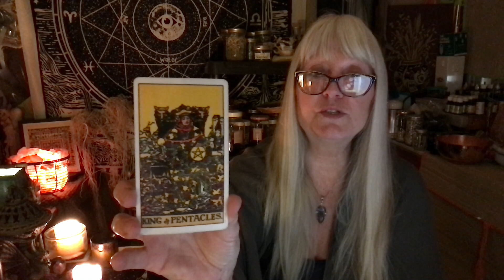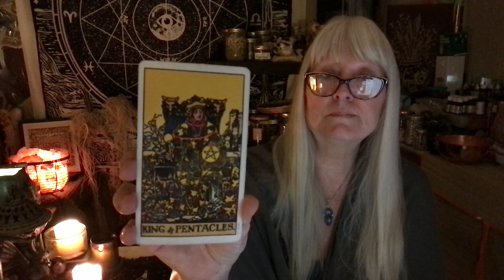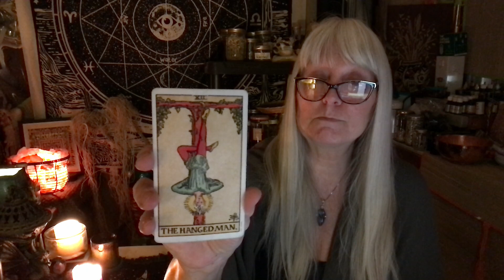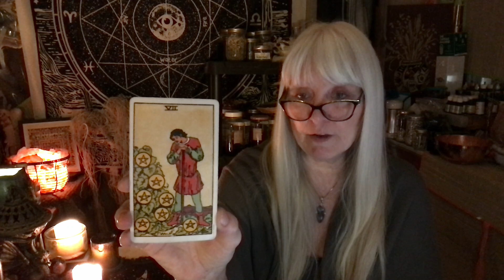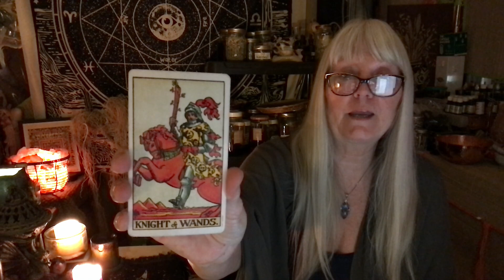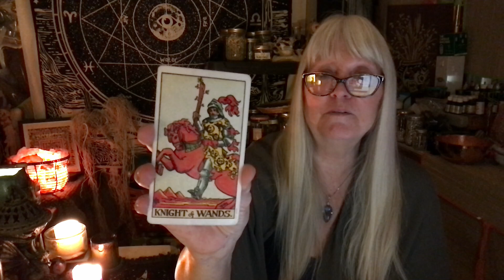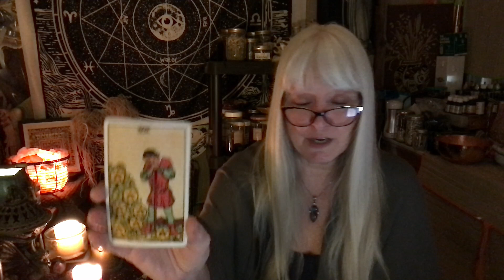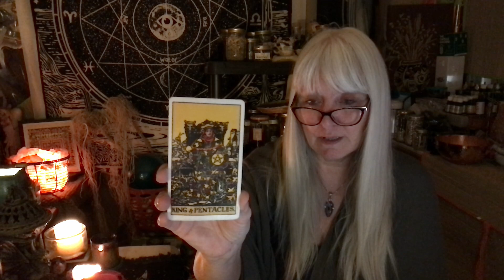Somewhat Daily Tarot & Rune for 10 May 2021 0001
Welcome to Somewhat Daily Tarot and Rune! A somewhat daily look at tarot and runic influences…

NOTICE: while sharing my videos to social media is appreciated, if you wish to embed any of my videos in your website, please ask permission first. - Thank you.

Tips are gratefully accepted to keep this channel and my blog up and running as well as to keep the creative juices flowing

Recipes:
Hand sanitizer - 1 part aloe vera to 2 parts alcohol
Bleach solution - 4 tsp bleach/1 quart water OR 5 Tablespoons bleach/1 gallon water

NEW BOOK!

Or sign up under each post or at the top of the side panel!